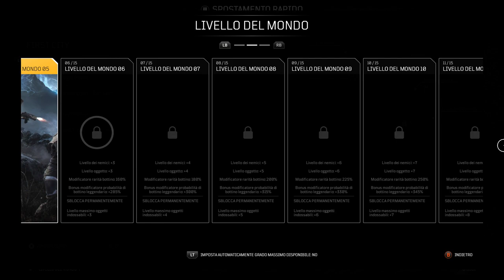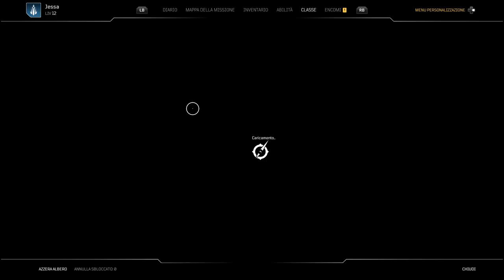Outriders Full Game la Mistificatrice 5^ Parte | Outriders Full Game the Mystifier 5th Part